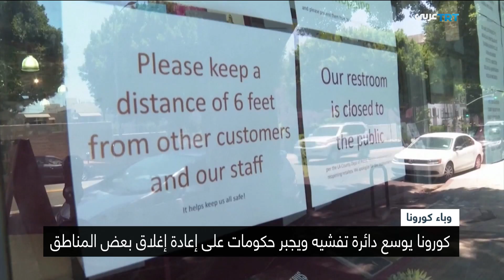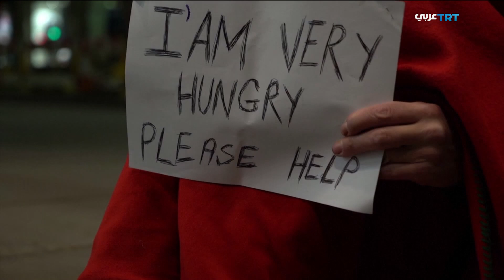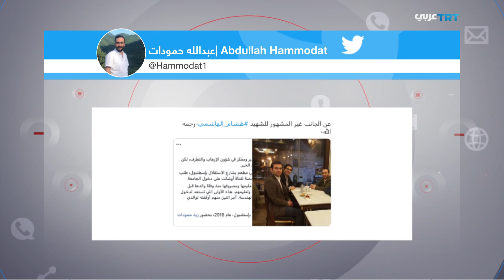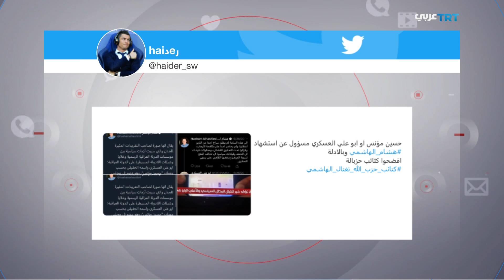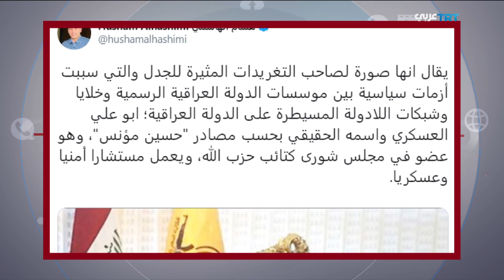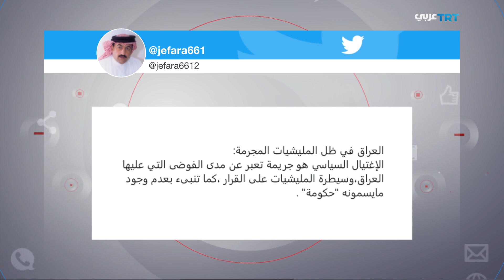ليبيا.. والعملية العسكرية في سرت | المجال 277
- ليبيا.. والعملية العسكرية في سرت
-  العراق والاغتيالات السياسية
- مصر ومزيد من عسكرة الدولة